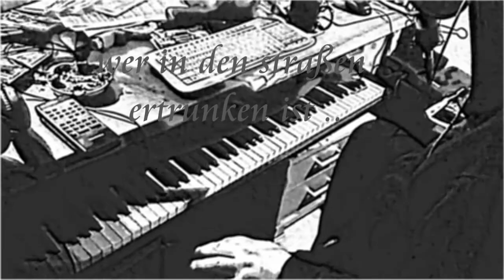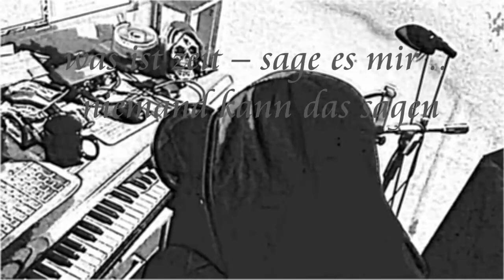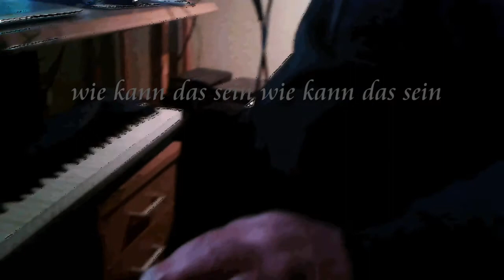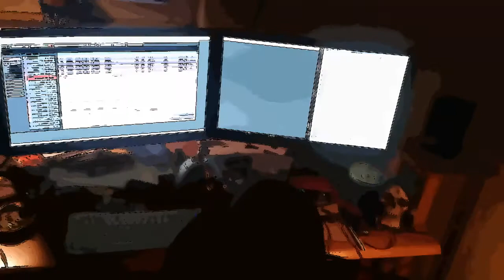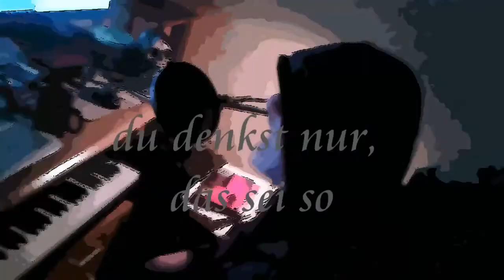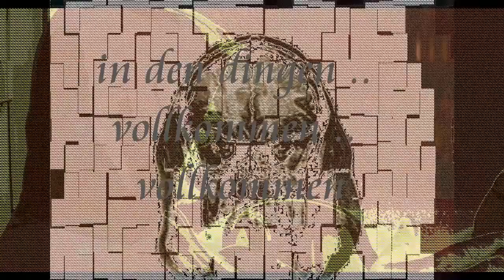Vaders Orchestra Vollkommen Lyrik XX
Lyric: -XX-, Music: Ewald Wöstefeld, Die Lyric wurde 1:1 in das Video übertragen. Dies ist eine Interpretation des Textes der Verfasserin.
Musicstyle: Avantgardistisch, Industrial mit klassischen Elementen.
Die Bilder wurden von der Verfasserin bearbeitet, Filmsequenzen wurden bei der Session zu diesem Stück von Sarkastika aufgenommen. Alle Rechte sind bei Karin Wöstefeld/Ewald Wöstefeld, Januar 2018.